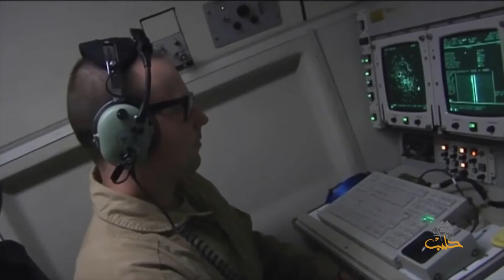وزير الخارجية الأمريكي يقول إن بلاده مستعدة للعمل مع روسيا لإقامة مناطق حظر جوي في سوريا